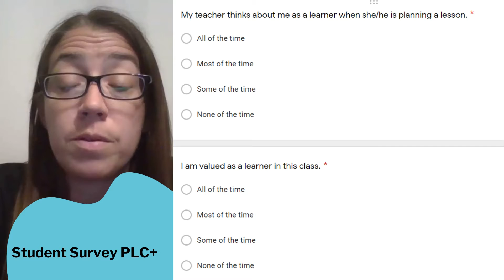Pushing SEL Forward